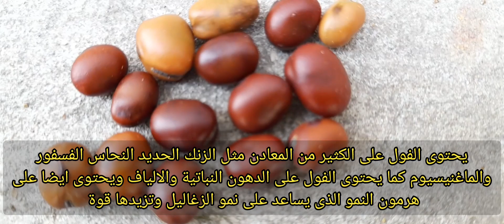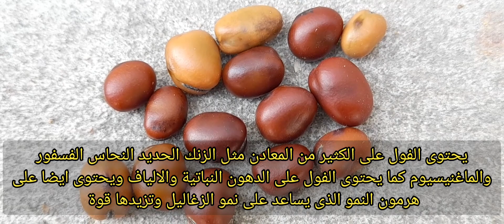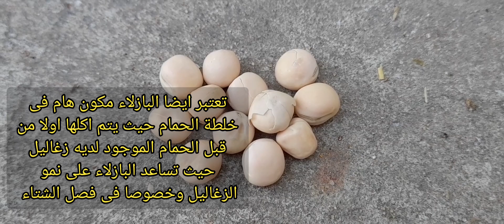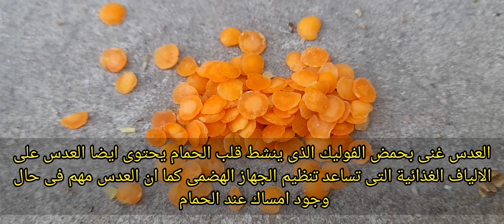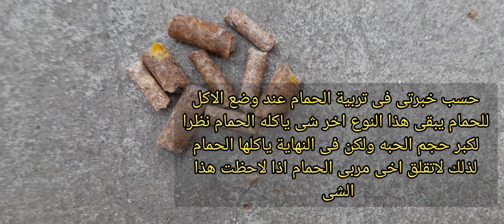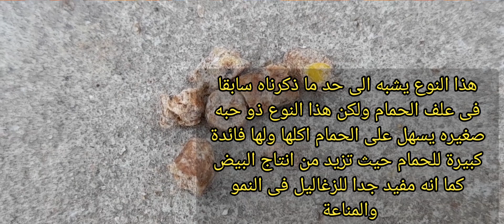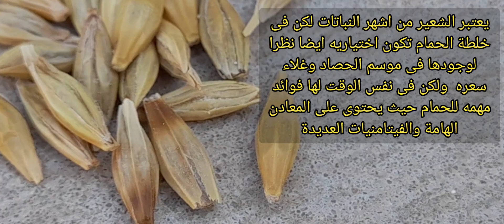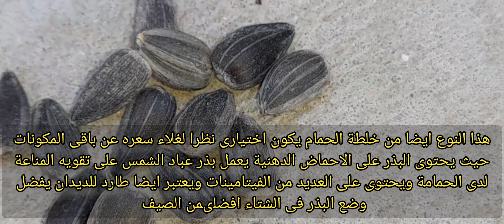شاهد بالتفصيل مكونات خلطة الحمام عن قرب الفوائد والنصائح لمربى الحمام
فى هذا الفيديو تعرف بالقرب عن مكونات اكل الحمام ومافائدتها على الحمام وغذاء الزغاليل كل ماتود ان تعرفه عن اكل الحمام موجود فى هذا الفيديو لاتنسى الاشتراك بالقناة ليصلكم كل جديد